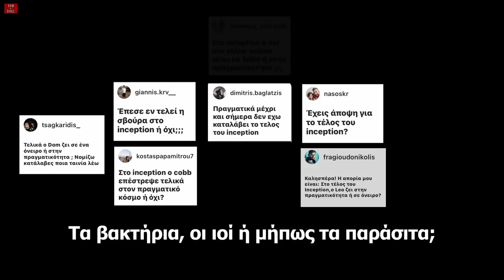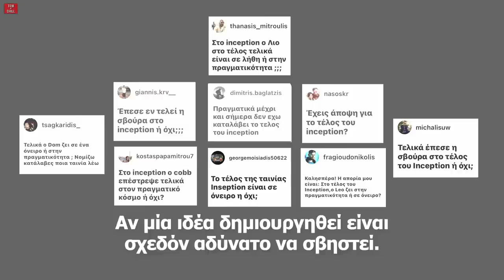INCEPTION / ΜΕΓΑΛΑ Κινηματογραφικά Ερωτήματα